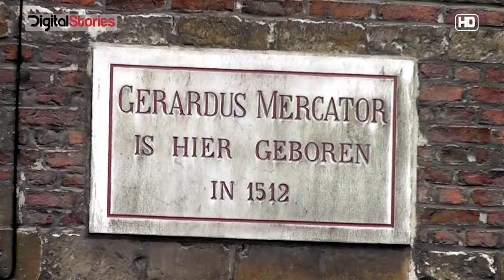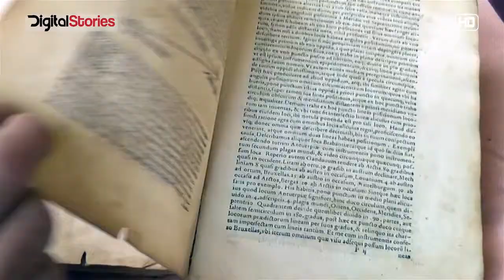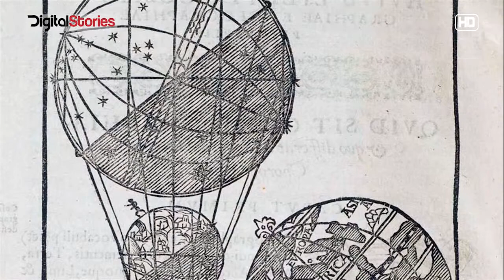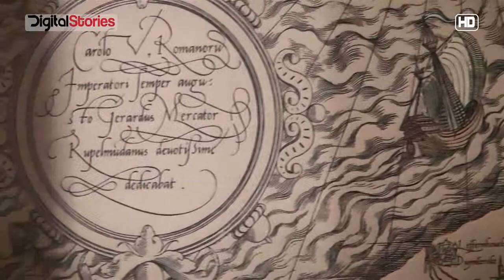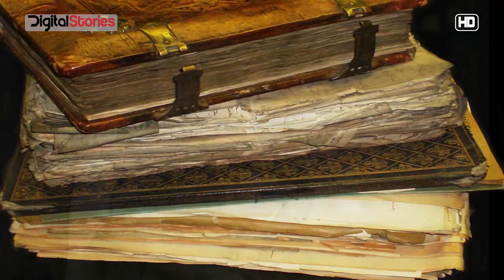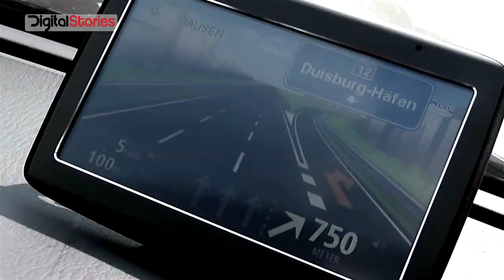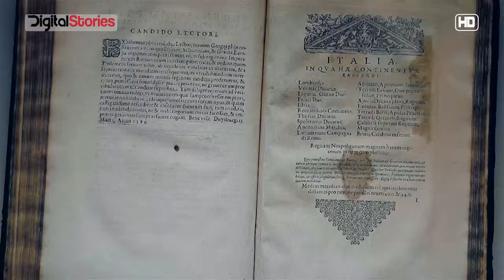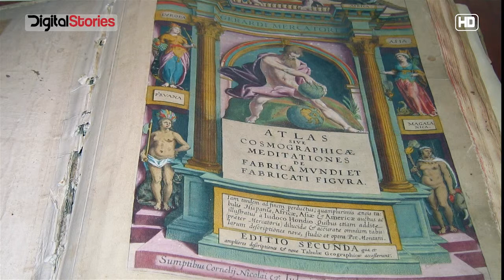GMercator Trailer NL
GERARD MERCATOR - WERELD IN BEELD (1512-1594)
Dit is het verhaal van een schoenmakerszoon die zijn Duitse naam, Cremer, wat koopman betekent, latiniseert naar Mercator, wat “wereldhandelaar” betekent!
Gerardus Mercator van Rupelmonde is vandaag de “mercatorprojectie” geworden, de hoekgetrouwe kaartprojectie voor zeekaarten. En toch, weinigen kennen het verhaal van de man die in een tijd van grote ontdekkingen, de aarde in kaart bracht en zo de vader van de moderne cartografie is geworden.

Muziek: SmartSound Library Music van:
Jeff Marsh (Feature presentation), Dean Landon (Latin Kiss), Joseph Michael Mc Gregor (Lover’s touch), Pierre Gerwig Langer (Combined Force), Francisco Becker (Coral Wonder, Ethereal sensation, Light in the shadows.

Realisatie: DigitalStories (Hedwige Daenens)